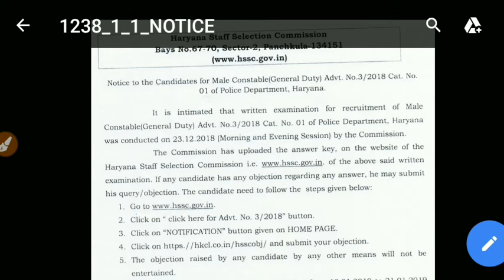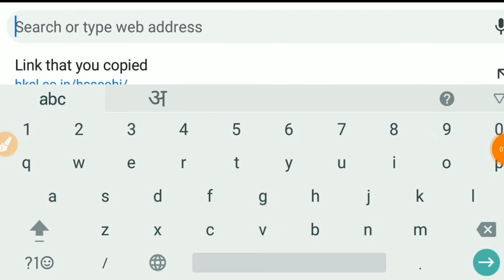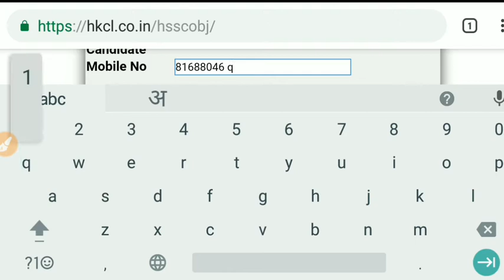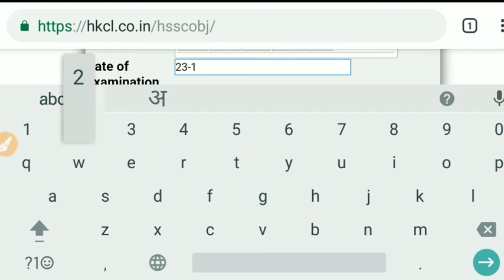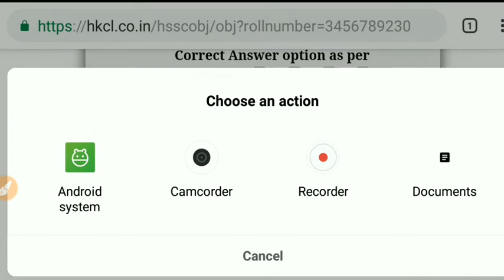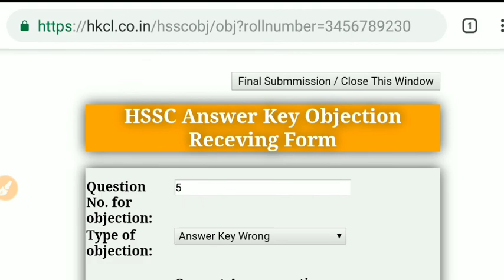Official Answer key पर objection लगा कर अपने नम्बर ज्यादा कर सकते हो तो देखिये कैसे करे ।